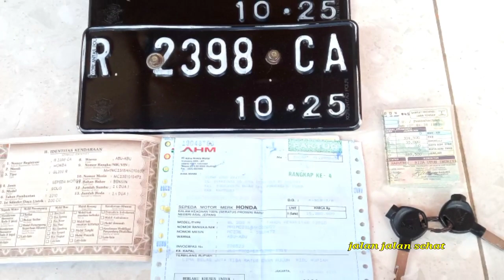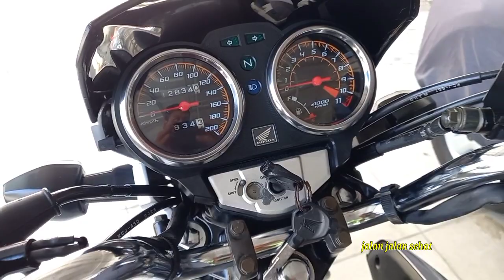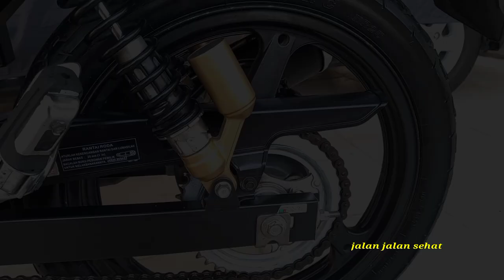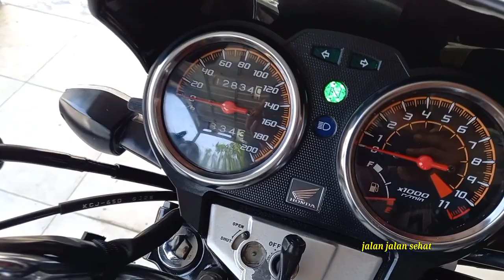TIREV ORIGINAL LOW KM 13 RIBU BARONG 2010 SEGEL FULL TOP CONDITION GURIH READY..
ORIGINAL STANDAR PABRIK
LOW KILOMTER 12 RIBU
SEGEL MESIN
SEGEL TANGKI
KWALITAS UNIT..